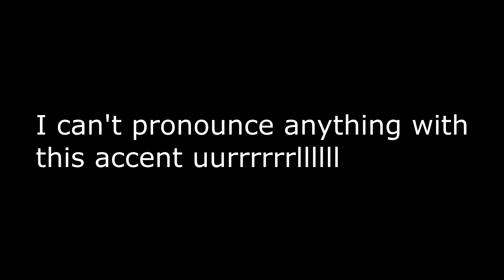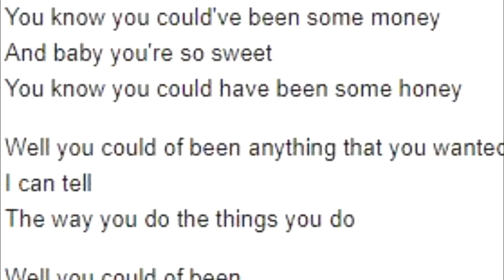Predictions! The Walking Dead Season 9 Episode 15 THE FINAL PIKE PREDICTIONS!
THE FINAL PIKE PREDICTIONS! SPOILERS for the The Walking Dead Comics and supposedly for the show. Firstly we discuss issue 144 in the comics and how the pike scene is built up to and then we implement it into the show using our knowledge of the show and the trailer for season 9 episode 15.

Then, I reveal my FINAL PIKE PREDICTIONS. These predictions took me a while to come to, I delayed this video twice just so I could come to a decision. It's really difficult to even begin to create your own list which is why I made the video; so that YOU can make your own list!

Finally, we discuss the actual SPOILERS. They haven't been confirmed by The Spoiling Dead (which is why I don't think the death list is completely robust) but they are labelled as spoilers nonetheless. I put the spoilers in the end of the video so I can make absolutely sure I don't ruin the show for anyone.

It took me a while to finalise this video and I wanted to make absolutely sure that I was delivering the most accurate information to you so that you could create your own prediction list! It's another big major moment for the show and I look forward to seeing your predictions!